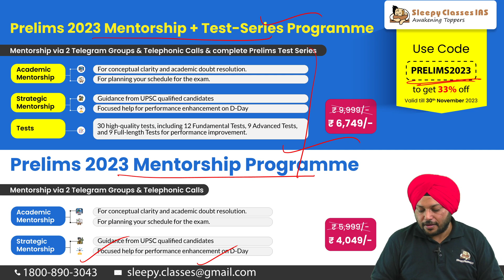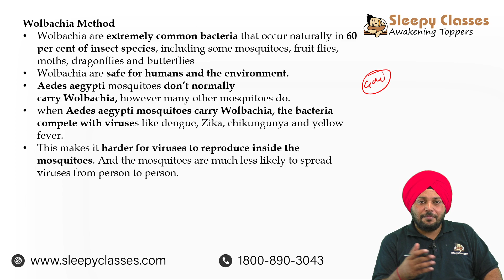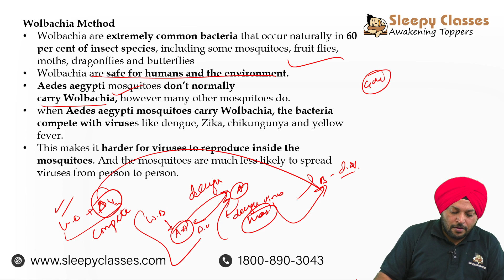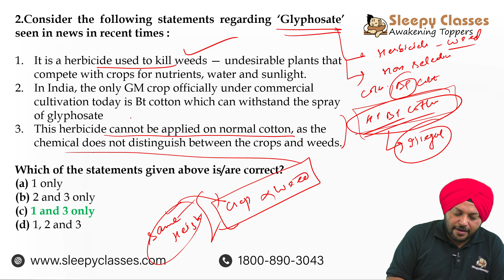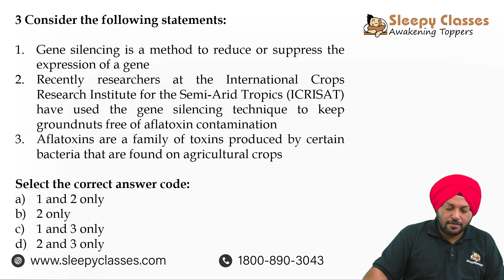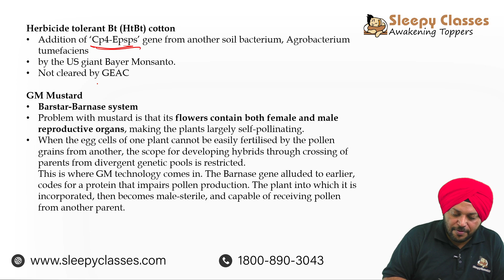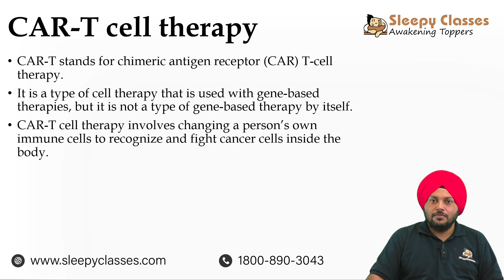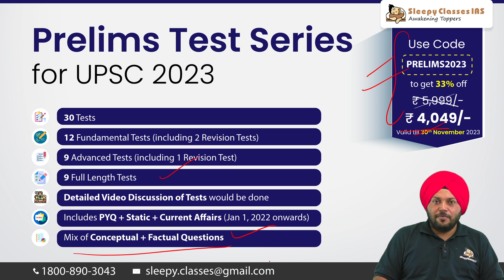Science & Technology II Nov 19, 2022 II